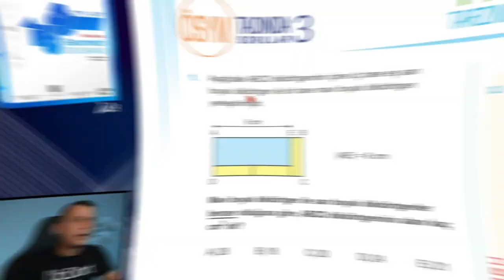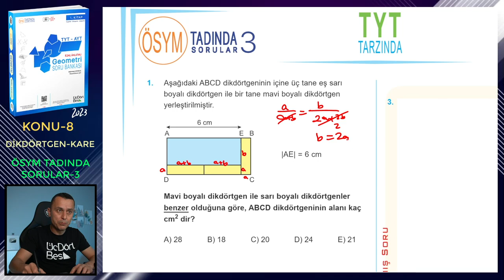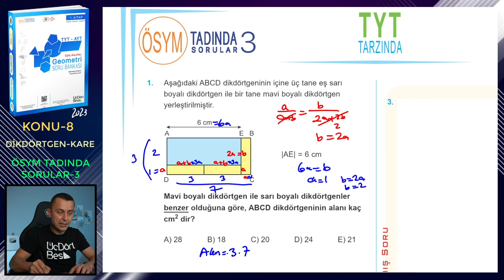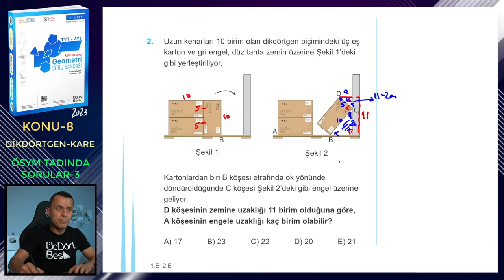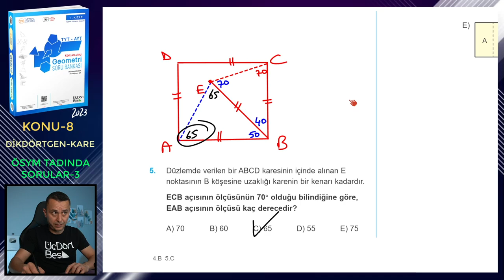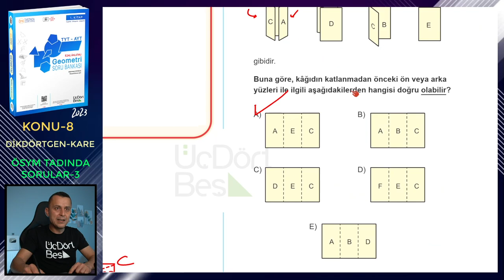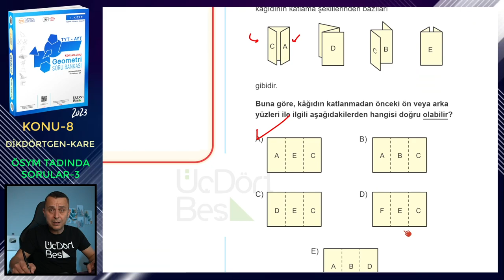ÖSYM TADINDA SORULAR-3 | DİKDÖRTGEN-KARE | ÜçDörtBeş GEOMETRİ S.B